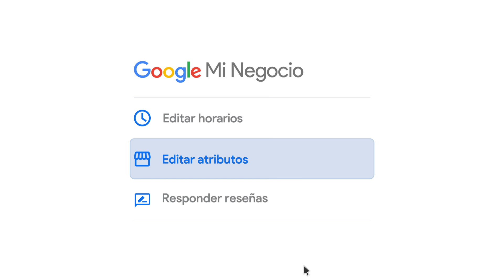GoogleParaPyMEs ¿Cómo agregar un menú en línea?